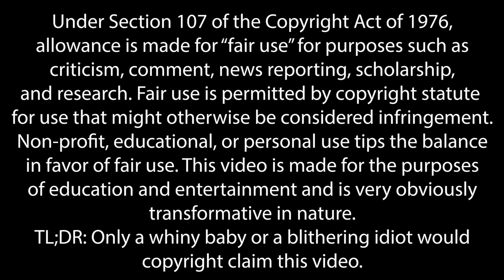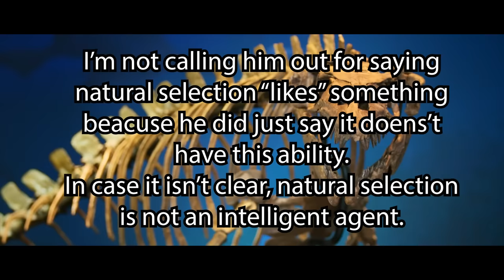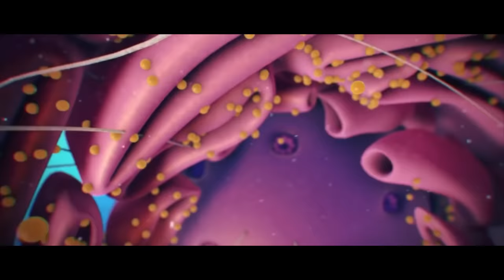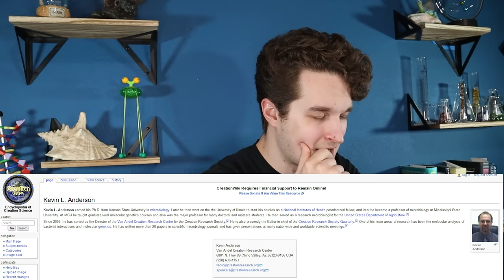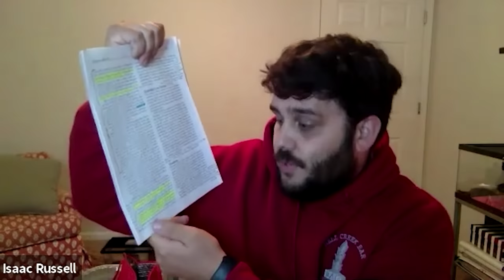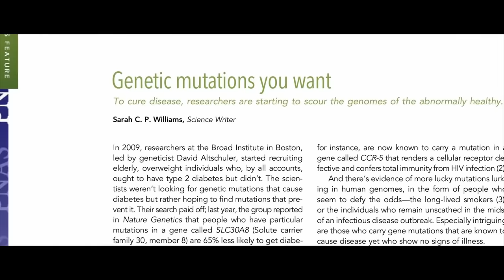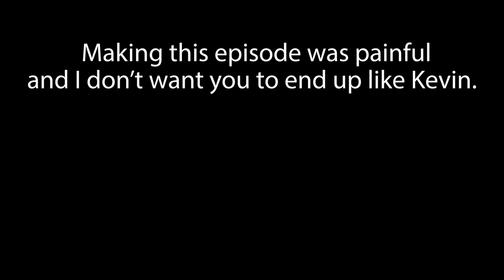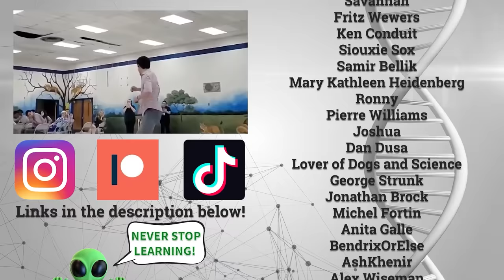Scientist vs Scientist - Is Evolution Real? | Reacteria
Cyber Month Deal! to get a 2-year plan with a huge discount plus 1 additional month free. It’s risk free with Nord’s 30 day money-back guarantee!

Forrest Valkai, an evolutionary biologist who teaches science on the internet, embarks on a quest to endure videos from people who claim everything he studied in college is wrong. Will he be convinced by creationist claims? Or will he remain steadfast in his study of science? Let's find out!

Follow Forrest!

74013